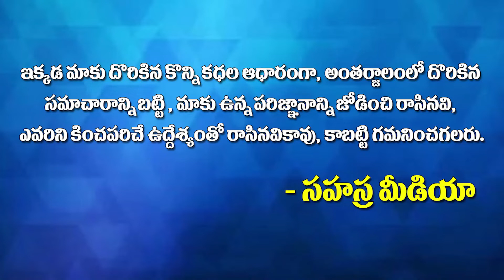Jyothir Vastu-1||సంస్కృతం -1||జ్యోతిర్వాస్తు-1||Sanskrit-1||Sahasra Media Telugu